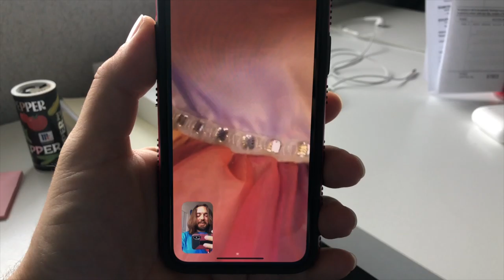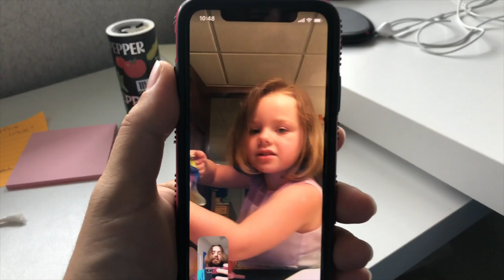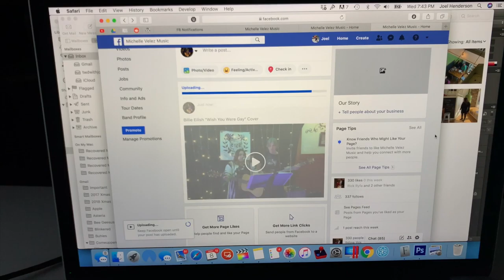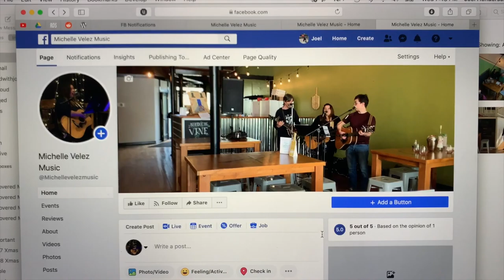MAY 8, 2019 BECAUSE OF THE ANGLE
Not falling for the old banana peel trick, setting up the gym, FaceTime with River Bee, new turn lane on Summit, lunch at Steak & Shake with Michelle, playing with River & Sawyer, working on Michelle's music page on fb, and playing Cards Against Humanity at Twincade.